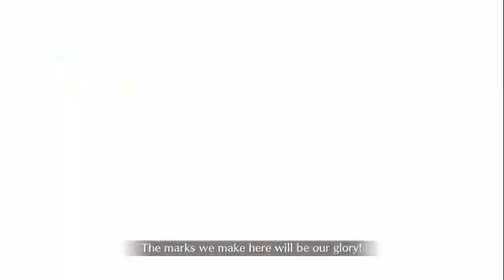[FGO NA] Tokugawa Restoration Labyrinth Corridor With Bookshelves